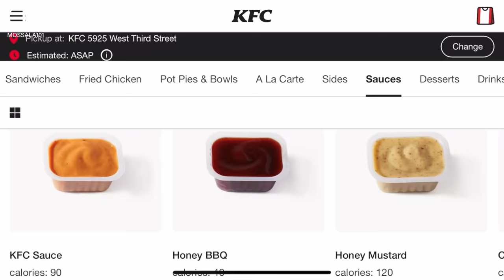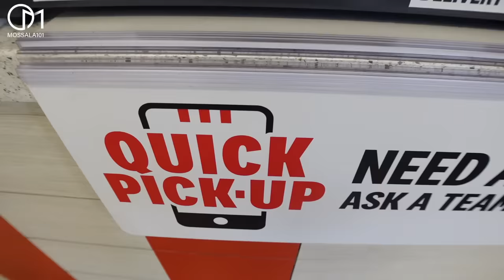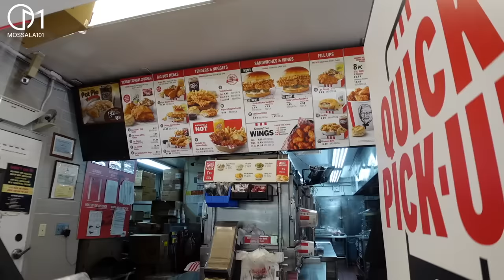กิน KFC ต้นตำหรับแท้ๆในอเมริกา เขากินกันแบบนี้! มอสลา | KFC Los Angeles 2022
กินเคเอฟซีต้นตำหรับในอเมริกา เขากินกันยังไง มีเมนูอะไรบ้าง ?เหมือนไทยไหม?